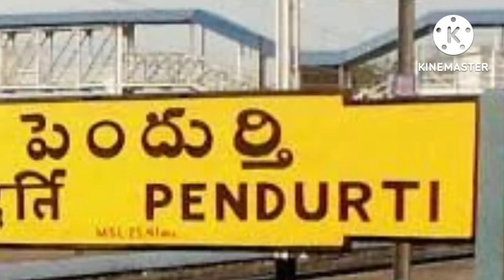Local drive to Pendurthi || RK Diaries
Local drive from Simhachalam Goshala junction to Pendurthi junction.